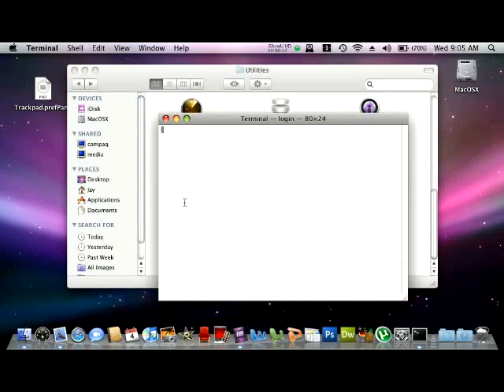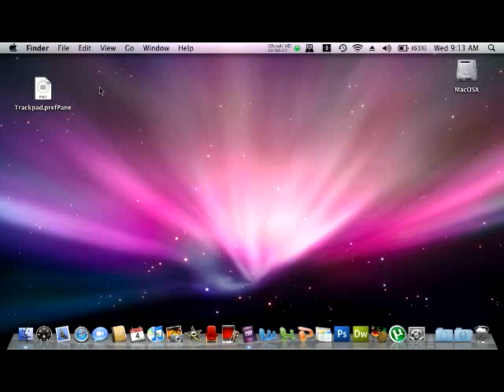Trackpad Fix For OS X 10.5.6 On The Lenovo S10 Netbook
Welcome to my video on installing the missing trackpad preference pane in System Preferences.

This is part 3 in a 3 part series.

While visiting my site, show me some love by clicking on my advertisers so I can pay my bills and continue making videos for you :)